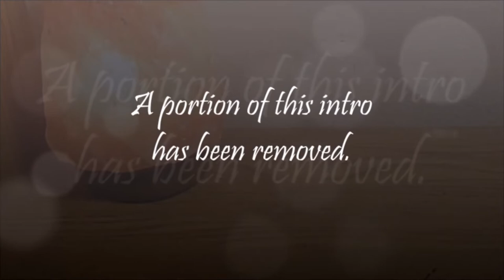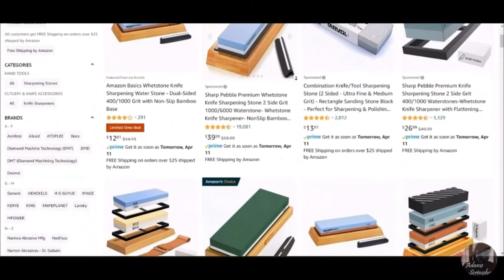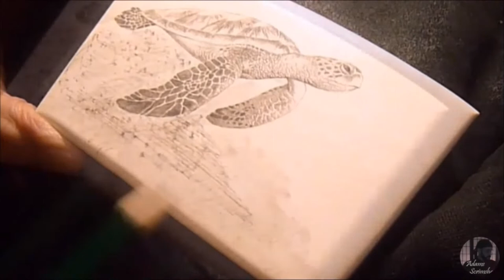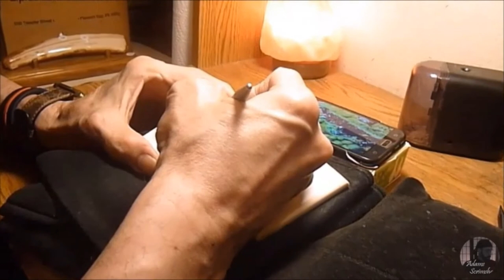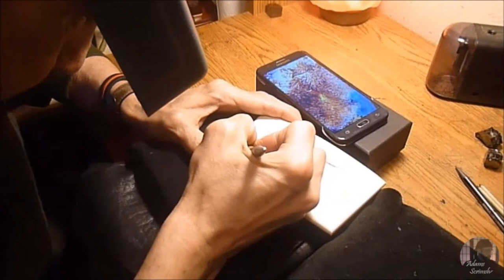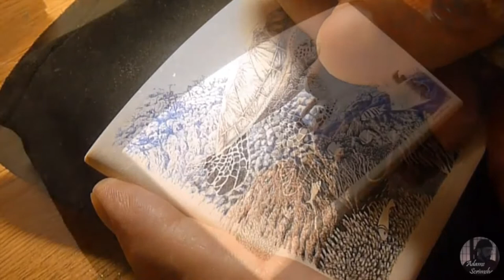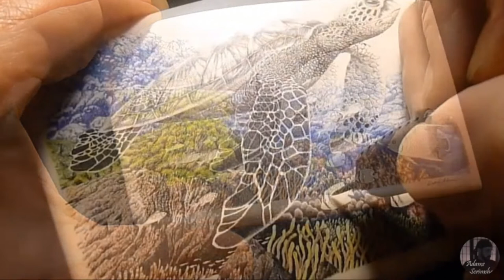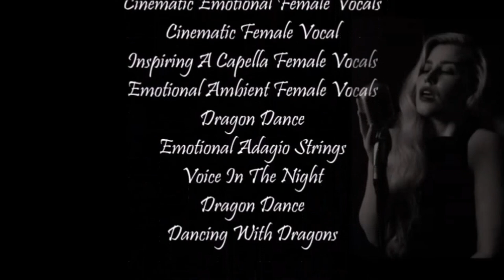RE-POSTING Scrimshaw Demonstration Sea Turtle Scene by Adams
This video was published on 24 April then deleted the next day; long enough in answer to some past questions.  I removed 17 minutes of the intro.

Krux Music Publishing Limited
C/O Uxbridge Accountants Ltd, G41a Westlink House, 981 Great West Road, Brentford,
United Kingdom, TW8 9DN

Intro:
Cinematic Inspiring Violins
Classical Piano
Agnus Dei Requiem Female Vocal
Classical Baroque Strings
Dreaming Of Freedom
Glory Of Thousands
Midieval Fiddle And Drums
Emotional Ambient Female Vocal
Stage 1
Entrance Of The Spotting Drones
Voice Of The Night
Dragon Dance
Dancing With Dragons
Stage 2:
The Entrance Of The Sporting Heroes
Heroes Of The Light
Aria Of The Sun
Cinematic Celtic Female Vocal
Celtic Female Vocal
Cinematic Emotional Female Vocals
Cinematic Female Vocal
Inspiring A Capella Female Vocals
Emotional Ambient Female Vocals
Dragon Dance
Emotional Adagio Strings
Voice In The Night
Dragon Dance
Dancing With Dragons
Stage 3:
Dragon
Celtic Ambient Female Vocal
Beauty Of Life
Emotional Adagio Strings
Epic Story
Epic
Emotional Blockbuster
Emotional Inspiring Cinematic Strings
Dragon Dance
Fantasy Adventure
Dreaming Of Freedom
Emotional Celtic
Beautiful World
Emotional Celtic Piano And Cello
Stage 4:
Emotional Cello
Beautiful World

My YouTube Channel is not monetized.  Your support for David Adams ArtWorks on YouTube.com and David Adams Scrimshaw on UGEtube.com is very helpful for continued Scrimshaw postings of these videos; your donation is greatly appreciated.

10x Optivisors (to magnify the scrimshaw as I work)
8B or 9B Graphite Pencil
Small Cushon Platform or Clay (to secure or rest the ivory)
Or anything else to rest/hold your ivory.
Kneaded Eraser (to rub ivory before drawing)
Wood Toothpicks
A Simple Hand Held Graver (also called Scribe, Scriber, Etcher, Stylist)
A Sharpening Stone (to keep my graver sharp)
Higgins Ink or Alkid Oils

Here are links to purchase Scrimshaw Supplies:
Higgins Black Magic Ink:

Higgins Color Inks:

Kneaded Eraser (Gray):

Renaissance Wax (Archival Wax):

Soft Lead Graphite Pencils:

Sharpening Stone:

Feel free to copy my videos and burn
to DVD.
You can now find me on UGEtube.com